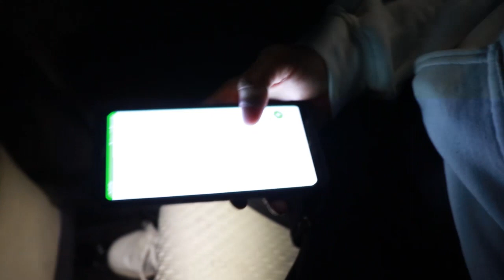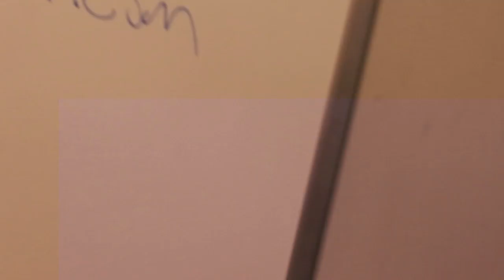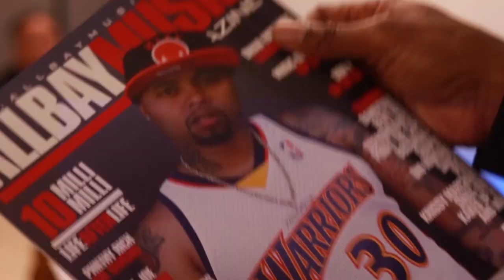Follow the SYGNS #002 - Good At This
Adrean Viaud (boymeetsgoat) enters the world of Xarina (fka Outrageous Karina) during the release of her album with technology company Guagr.

Creative Director Adrean Viaud

SYGNWAV houses Mr. Mercy, Kigh G, DanseTheKiDD, Yen Won, OMXR, and more, is the premier experiential artist collective. Combining experience and emotion in design, SYGNWAV artists build environments meant for you to lose yourself in. Experience the Now.